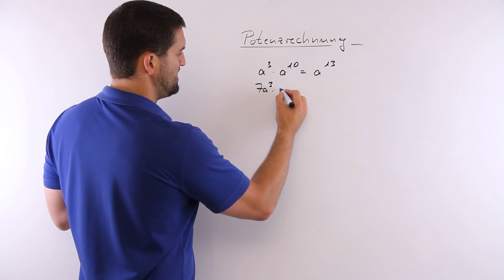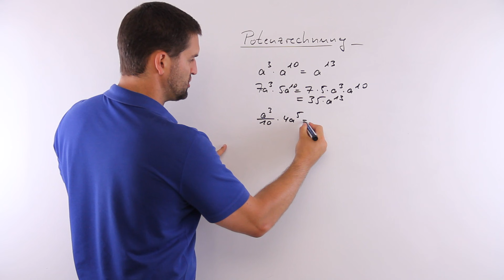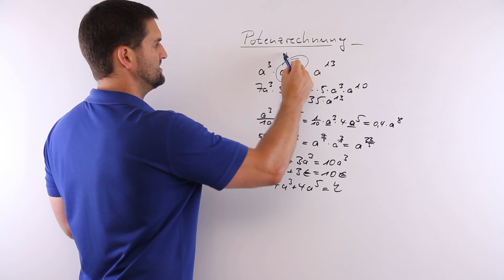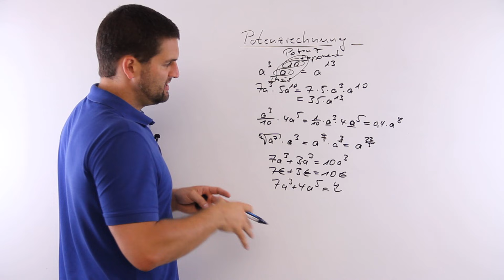Potenzrechnung, paar Beispiele, Potenzen | Mathe by Daniel Jung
Potenzrechnung, paar Beispiele, Potenzen